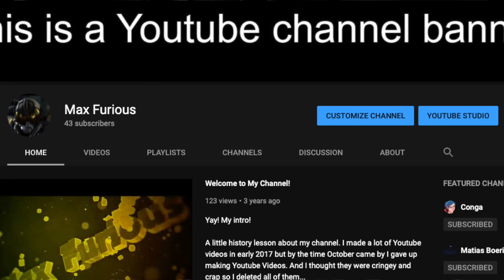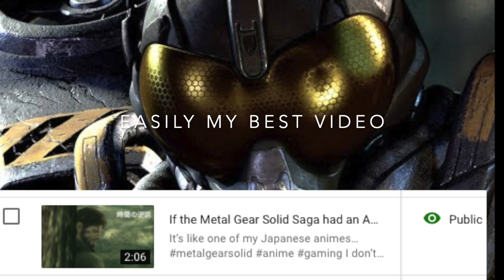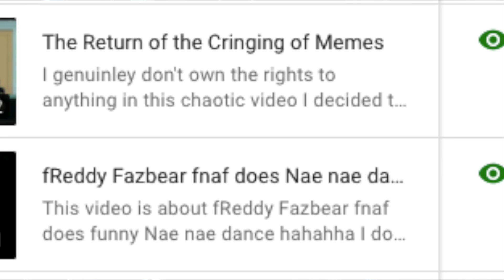Goodbye Youtube (for now?)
thanks lol